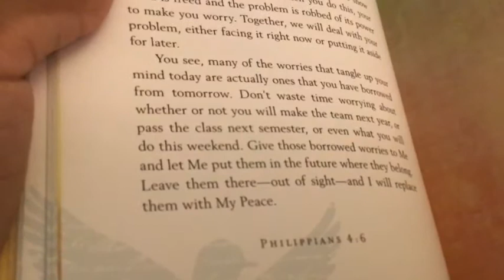Devos with Emma part 15! 🥳📖✝️😁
𝙷𝚎𝚢 𝚐𝚞𝚢𝚜, 𝚝𝚘𝚍𝚊𝚢 𝙸 𝚍𝚒𝚍 𝚊𝚗𝚘𝚝𝚑𝚎𝚛 𝚖𝚘𝚛𝚗𝚒𝚗𝚐 𝚍𝚎𝚟𝚘𝚝𝚒𝚘𝚗!
 𝙸 𝚑𝚘𝚙𝚎 𝚢𝚘𝚞 𝚊𝚕𝚕 𝚎𝚗𝚓𝚘𝚢𝚎𝚍 𝚒𝚝! 𝙸 𝚊𝚖 𝚘𝚗 𝚟𝚊𝚌𝚊𝚝𝚒𝚘𝚗 𝚝𝚘𝚍𝚊𝚢! 🥳🥳
 𝙸 𝚠𝚒𝚕𝚕 𝚗𝚘𝚝 𝚋𝚎 𝚍𝚘𝚒𝚗𝚐 𝚜𝚑𝚘𝚞𝚝𝚘𝚞𝚝𝚜.
𝙷𝚊𝚟𝚎 𝚊𝚗 𝚊𝚖𝚊𝚣𝚒𝚗𝚐 𝚂𝚞𝚗𝚍𝚊𝚢! 😁📖✝️✝️